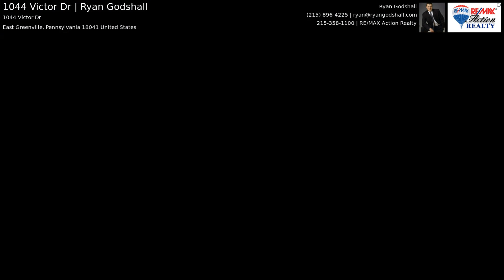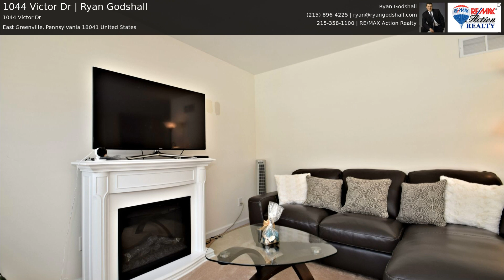1044 Victor Dr | Ryan Godshall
Welcome to 1044 Victor Dr! This 7-year young single-family home has been very well maintained, loaded with upgrades and is set on just under a half acre lot. The home features; An eat-in kitchen with 42~ cabinets, granite countertops, breakfast bar, pantry, tile backsplash, stainless steel appliances, recessed lighting and a French door leading to the back deck with retractable awning, a family room with gas fireplace, ceiling fan and crown molding, a light and bright dining room with wainscoting and crown molding and an office with recessed lighting, wainscoting and crown molding. Additional features of the main floor include 9ft ceilings, access to the attached 2-car garage, a two-story foyer and a powder room. The second floor boasts a large main bedroom with trayed ceiling, walking-in closet, sitting room and main bath with double bowl vanity, soaking tub, stall shower and tile flooring, there are also two additional bedrooms, a full hall bath, laundry room with utility sink and linen closet and a bonus sitting area that could be converted into a 4th bedroom to round out the second floor. Additional features of this home include an unfinished walk-out basement with bathroom rough-ins and 9ft concrete walls, a full security system with cameras and a private setting backing to woods. You don~t want to miss this opportunity, home is easy to show and ready to go!